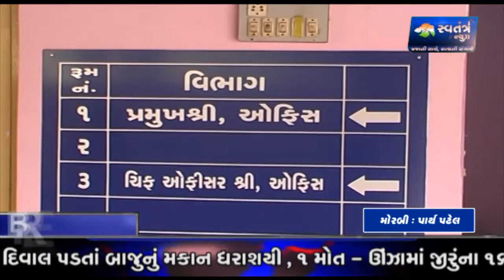રાજ્ય સરકાર દ્વારા તાજેતરમાં મોરબી પાલિકાને ૨૭ ટીપરવાન અને છ ટ્રેક્ટર ફાળવાયા - Swatantra TV News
રાજ્ય સરકાર દ્વારા તાજેતરમાં મોરબી પાલિકાને ૨૭ ટીપરવાન અને છ ટ્રેક્ટર ફાળવાયા - Swatantra TV News 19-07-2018